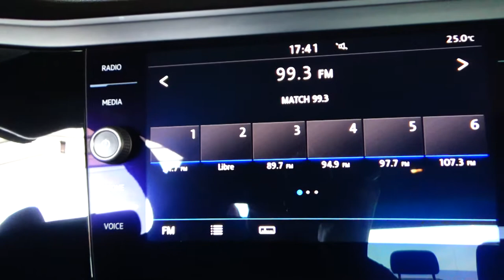Volkswagen / Jetta / 2019 - 6097